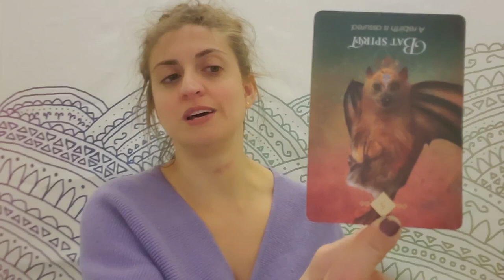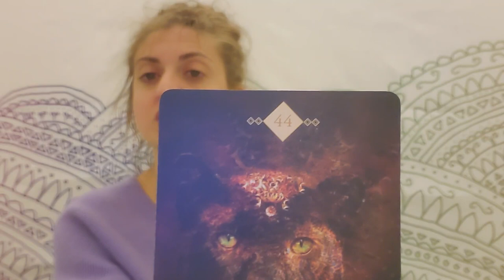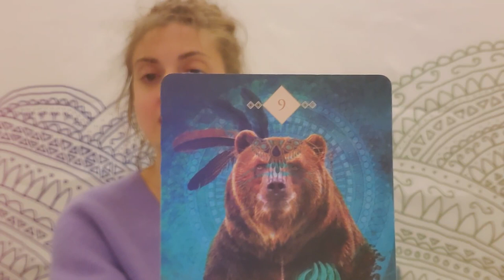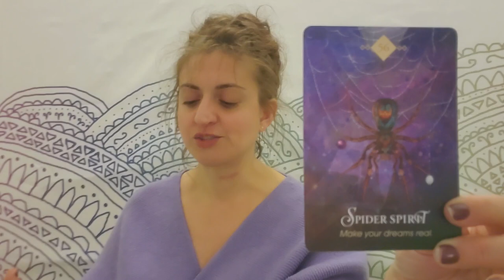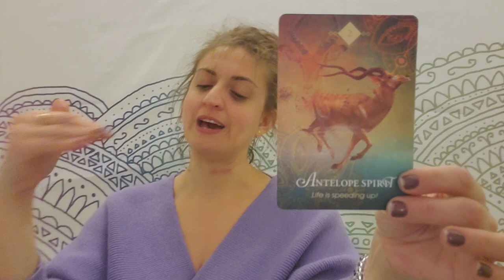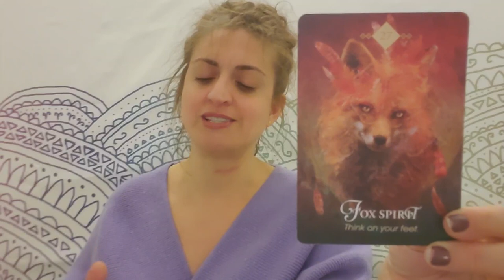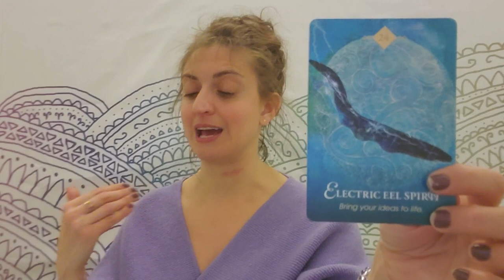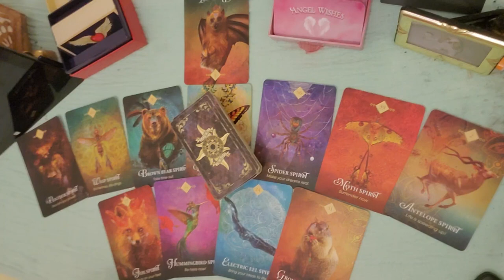♋ Cancer: Twisted every way - unexpected help reveals a trap! ♋